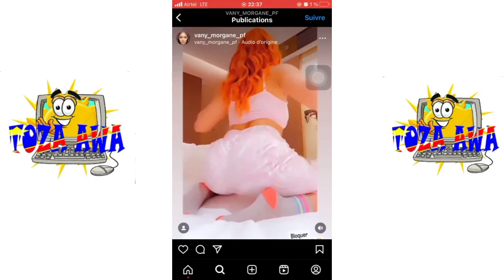TWERK 🍑 VANY MORGANE 😍 elle twerk et donne envie en montrant le tout 😱 🍑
ba photos ya mutakala ya VANY MORGANE ebimi 😍🍉
bienvenue sur Toza Awa TV
comme le nom indique est une equipe qui a pour objectif de faire passer des bons moments a ses abonnées en regardant des videos de TWERK